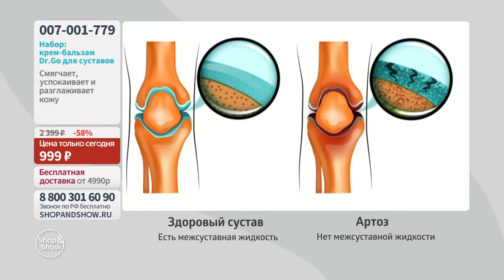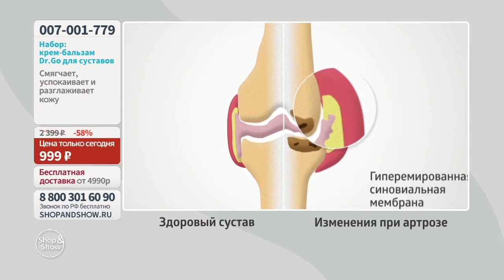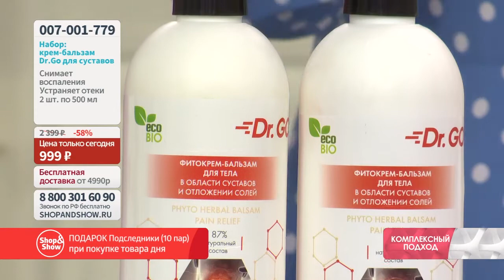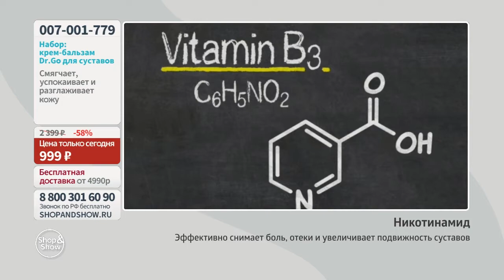Крем-бальзам Dr.Go для тела в области суставов (2 шт. по 500 мл). Shop & Show (Красота)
[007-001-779] Крем-бальзам Dr.Go для тела в области суставов (2 шт. по 500 мл) (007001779)

Давайте дружить ;)